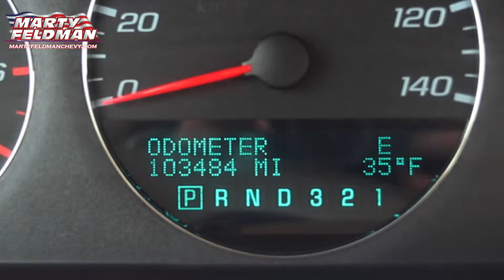Chevrolet Impala Novi Michigan PMR108649A